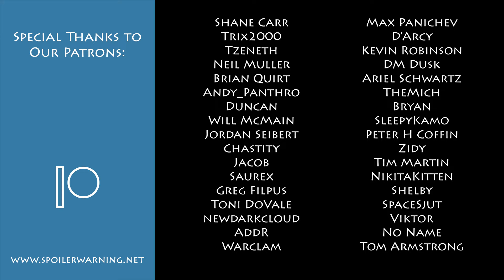Amnesia: The Bunker, Part 3 - THE BUNK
We meet the monster. Rutskarn tells a lie.